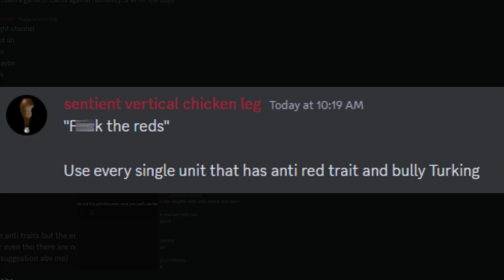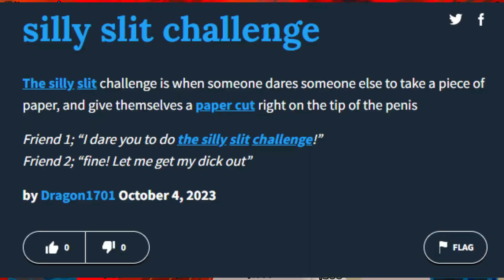Finally Doing A Battle Bricks Challenge...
Another Battle Bricks video, and it's an actual one, too! Wonder which challenge I'll finally do...

Misc.